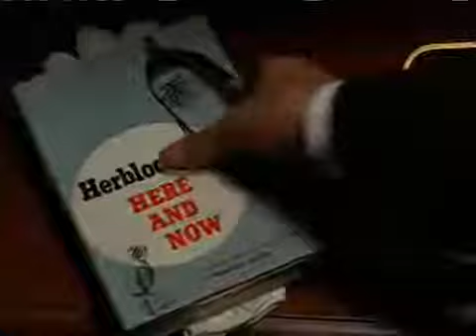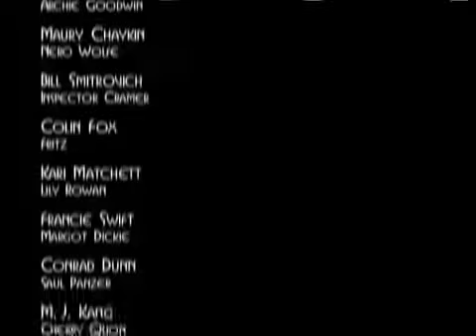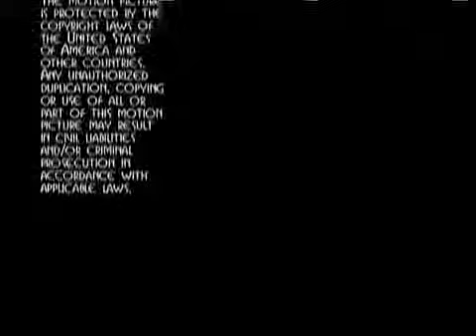Тайны Ниро Вульфа 07 Рождественская вечеринка